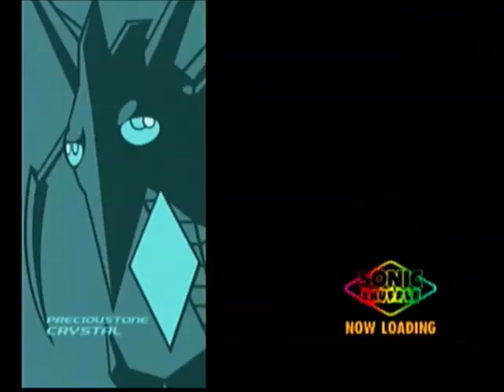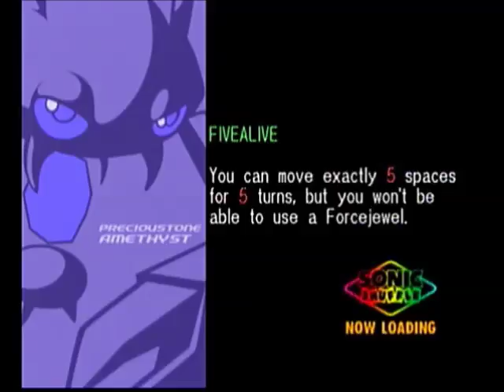Sonic Shuffle Emerald Coast Part 2: A True Display of Luck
In this part we continue more of the crappy mini games as we work together just to finish the goddamn board.